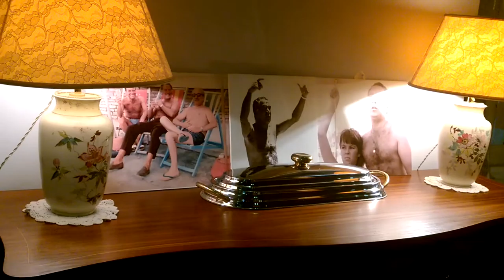Mangia come Scrivi, storie italiane con Buticchi e Zitello (3)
- Mangia come Scrivi, storie italiane con Buticchi e Zitello 3. VINCENZO ZITELLO E L’ARPA